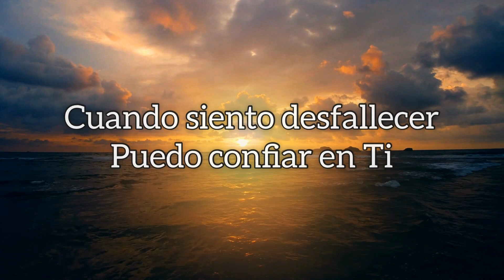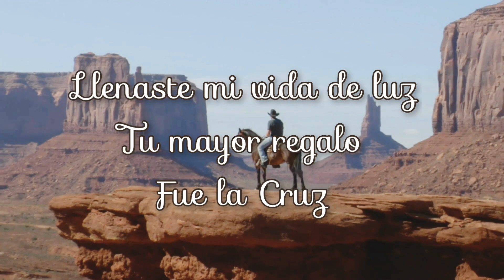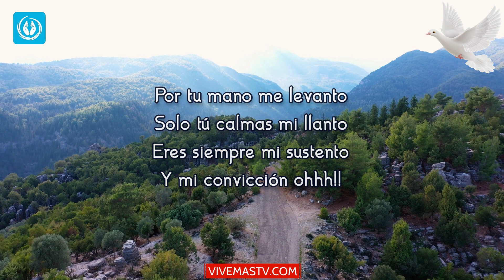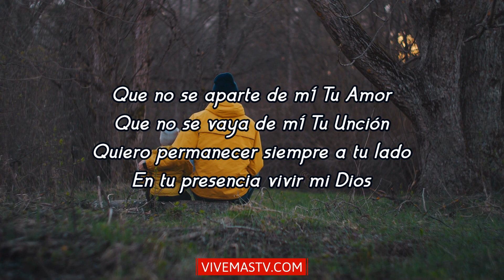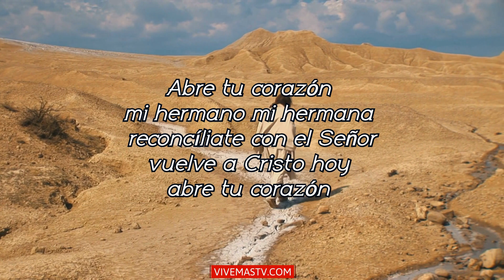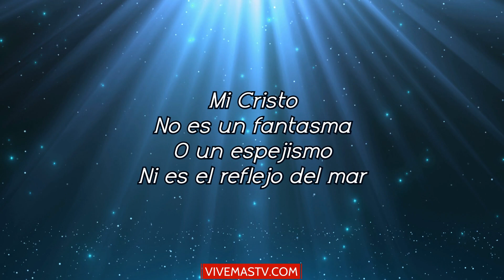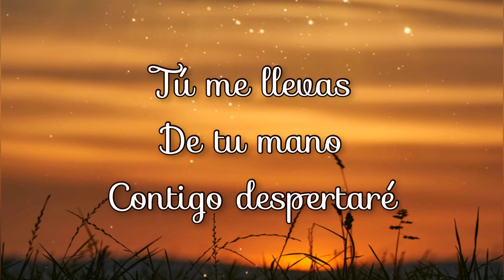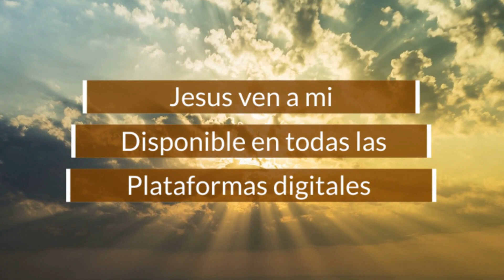🕊 Noche de Alabanza y Adoración a Dios 🕊